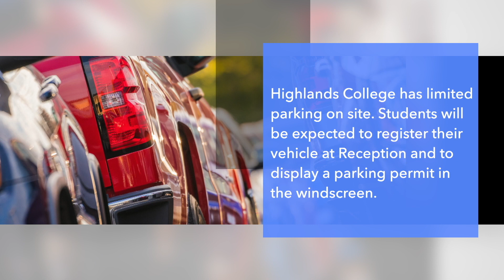Information for New Students